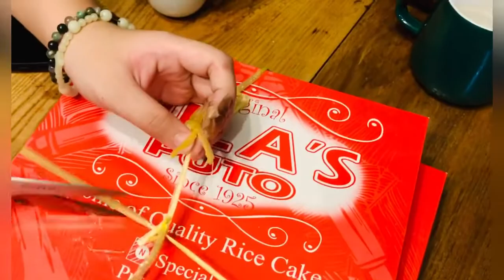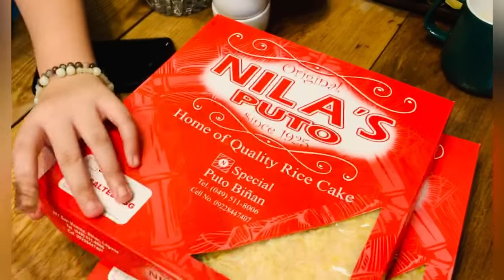PUTO BUMBONG / BIBINGKA MANDALUYONG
Masamet Vlog#111 PUTO BUMBONG / BIBINGKA